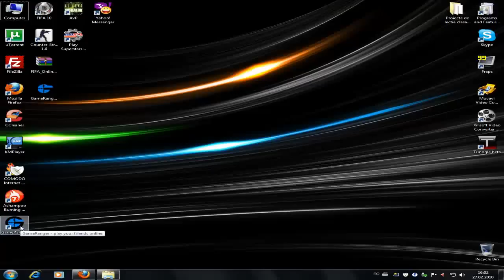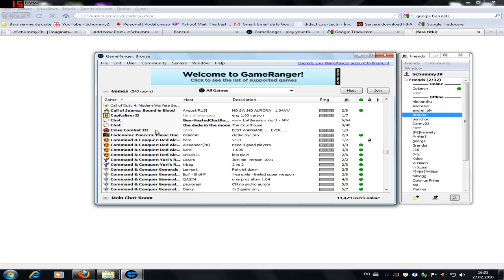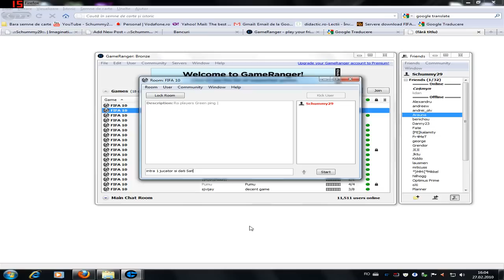Gameranger- Play your friends over internet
Play your friends Online in over 600 PC&MAC games and demos